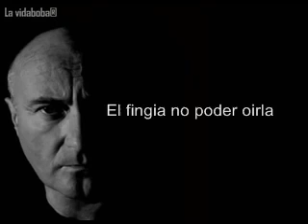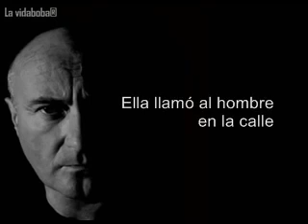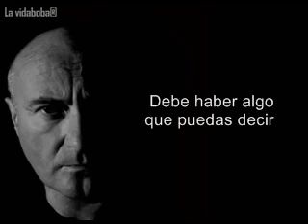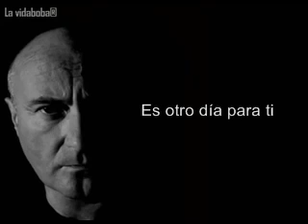Phil Collins Another day in paradise 360p